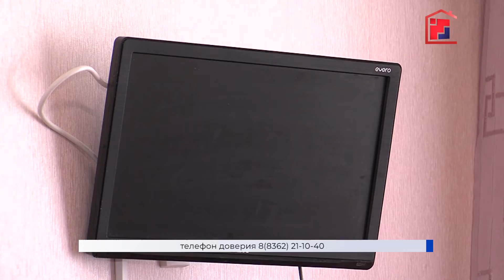Центр помощи населению «Доверие» продолжает работать в прежнем режиме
Во время режима повышенной готовности Республиканский центр психолого-педагогической и социальной помощи населению "Доверие" продолжает работать в прежнем режиме. Теперь, психологи и педагоги центра готовы оказать могут оказать помощь и онлайн. Подробности - в нашем материале.